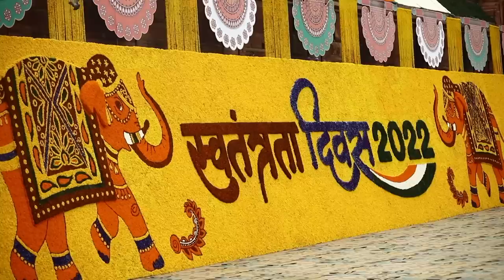India observes Independence Day with patriotic fervour